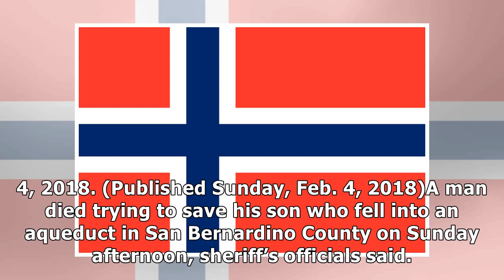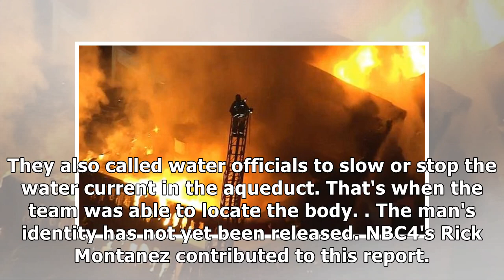MTV NEWS - Man Trying to Rescue Son Who Fell in Aqueduct Drowns